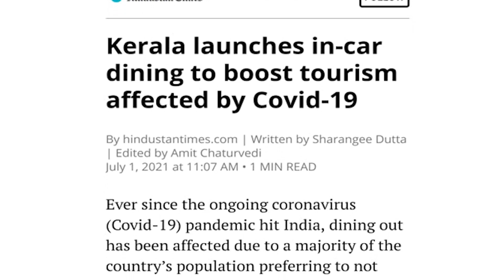രമ്യയും ബല്‍റാമും പിടിക്കപ്പെടുമ്പോൾ | Covid protocol - Ramya Haridas VT Balram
രമ്യ ഹരിദാസും
വിടി ബല്‍റാമും കുറ്റക്കാർ..
പക്ഷേ...